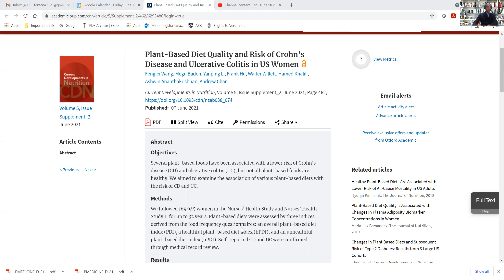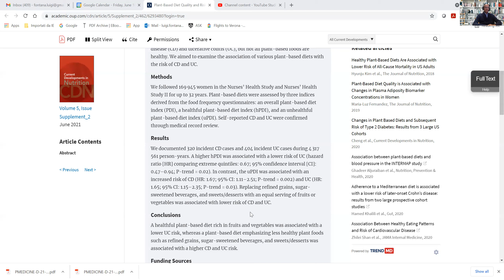Non tutti i vegetali sono uguali: qualità determina rischio di malattie infiammatorie dell’intestino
Non tutti i vegetali sono uguali: la qualità dei prodotti d'origine vegetale che consumiamo determina il rischio di sviluppare malattie infiammatorie croniche dell’intestino, un grosso studio epidemologico suggerisce (giugno 2021).

Una dieta sana a base vegetale ricca di frutta e verdura si associa ad un minor rischio di rettocolite ulcerosa, mentre una dieta a base vegetale che enfatizza cibi vegetali meno sani come cereali raffinati, bevande zuccherate e dolci/dessert si associa ad un rischio più elevato di morbo di Chron e di rettocolite ulcerosa.